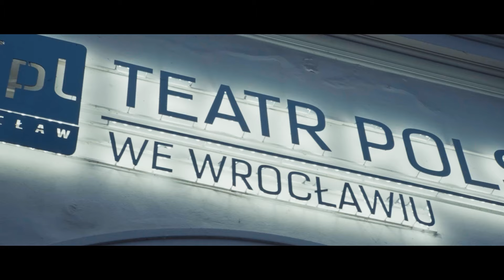Nurt Główny #8 | Mariusza Kiljana; Basiński Band & Fiction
„Gdziekolwiek / Wibracje na temat Grechuty” Mariusza Kiljana i Basiński Band & Fiction to koncerty, które nasi widzowie obejrzeli ósmego dnia 44. Przeglądu Piosenki Aktorskiej. Relacja z tych wydarzeń jest już dostępna!